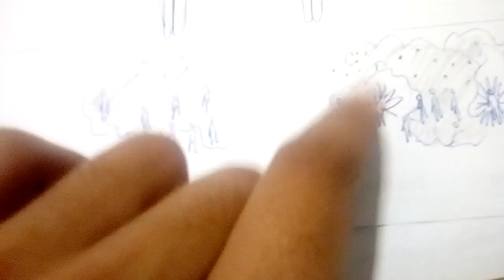Energy fields explained